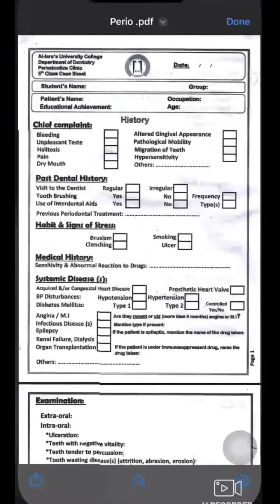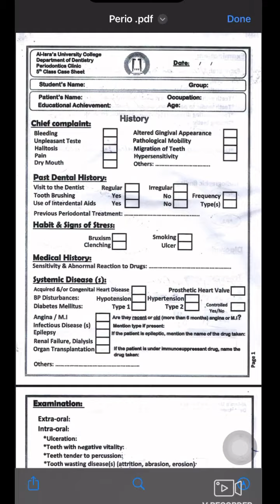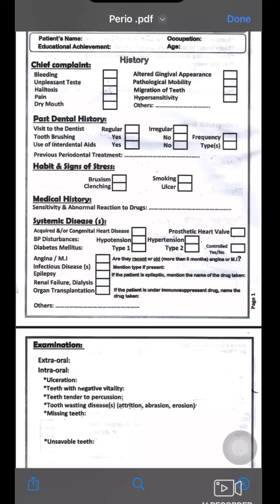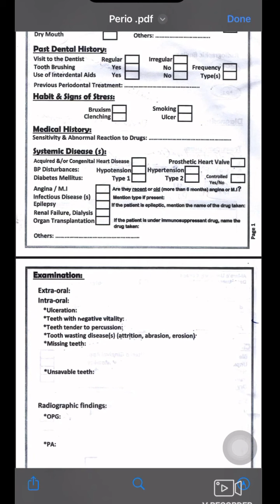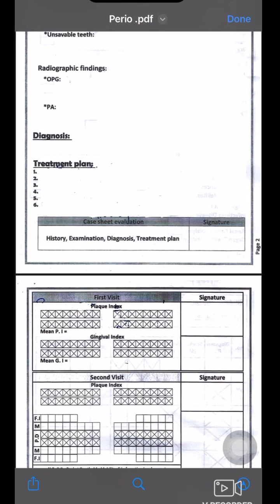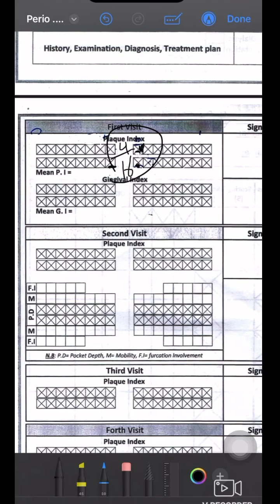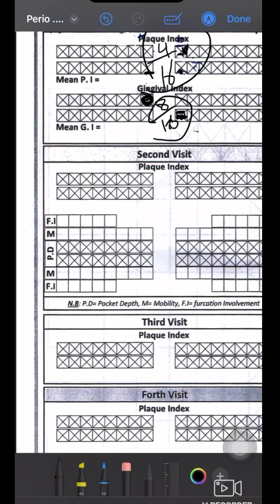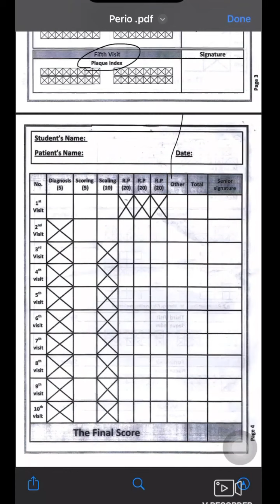case sheet perio/by: Dr.ban farouq